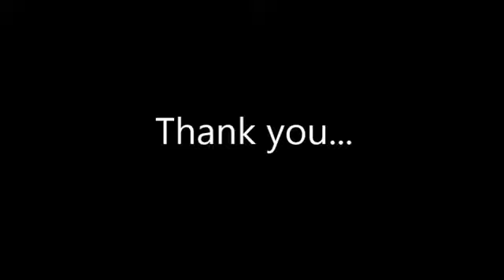Top 20 My Favorite High School Korean Drama #1